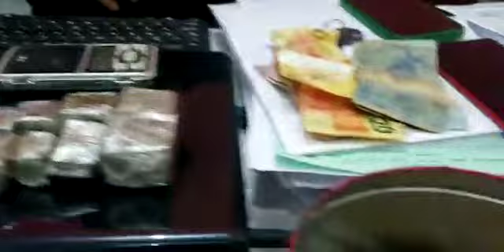DELEGADO Rômulo prende traficante no bairro São Francisco . PLANTÃO DO AMARAL